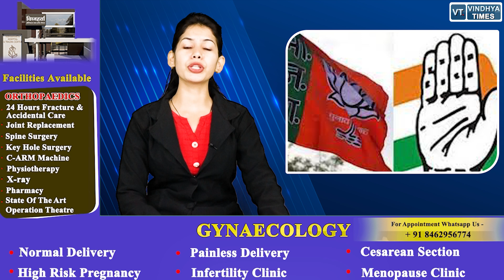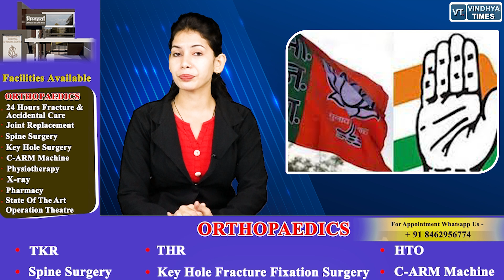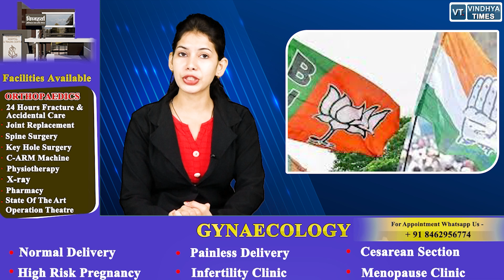इस सर्वे में आये चौंकाने वाले नतीजे,जानिए BJP कांग्रेस में कौन रहेगा आगे,किसे कितनी मिलेंगी सीटें ?